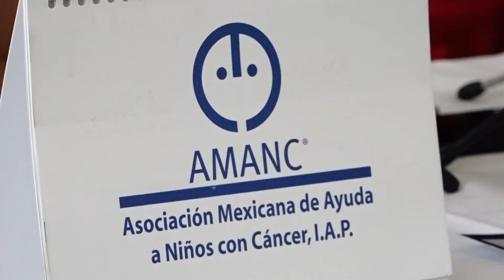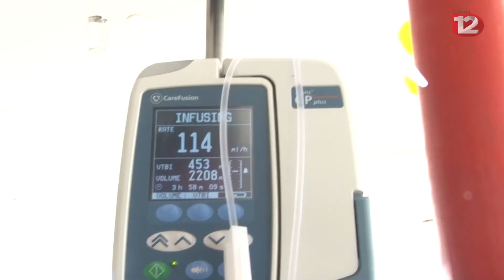Invitan a conferencia de Rafa Jaime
El triatleta paralímpico Rafa Jaime, impartirá una conferencia en Colima a beneficio de los niños con cáncer.